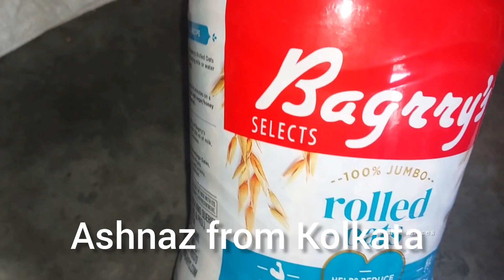Start ur day with a healthy breakfast ll Oats meal preparation ll Bengali vlog